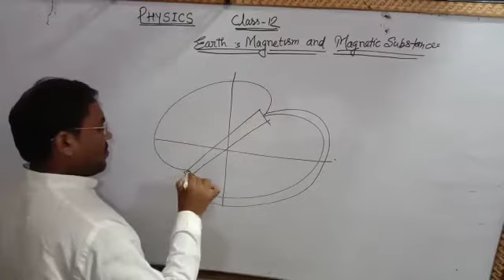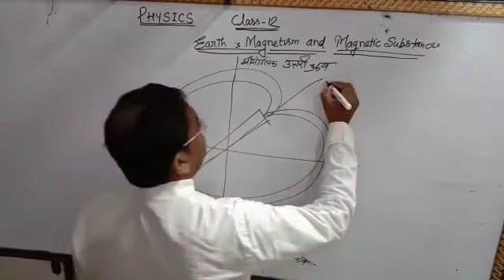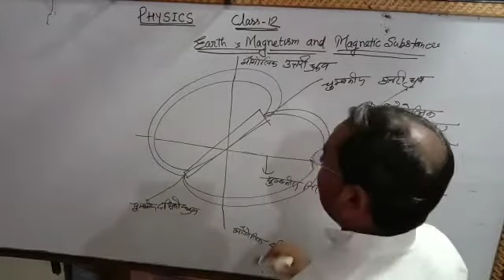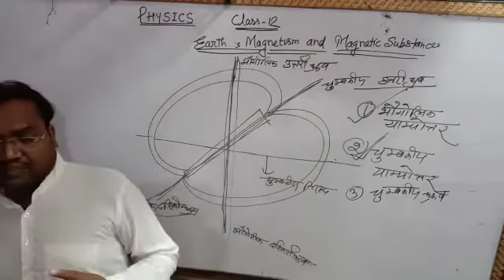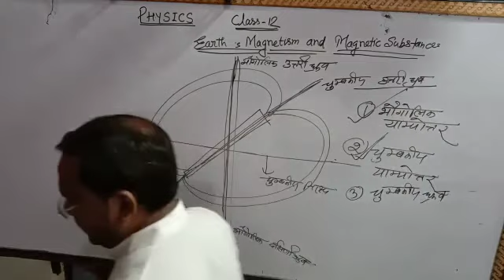Earth megnative Class 12-- 17August